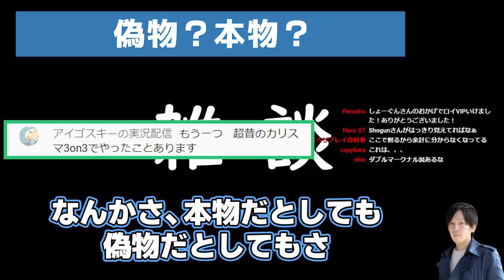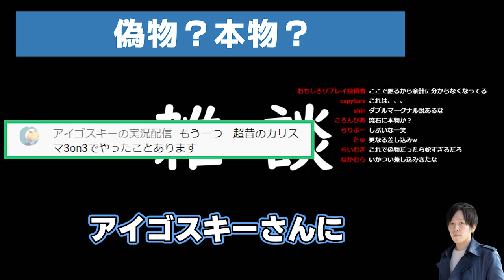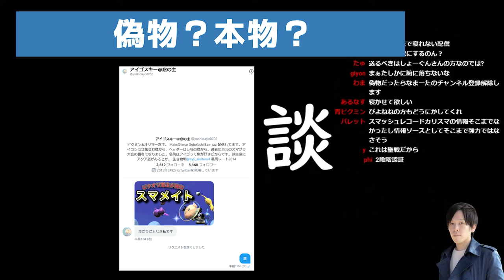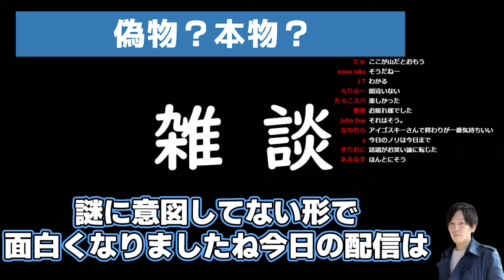本物？偽物？配信コメントに現れるたくさんの知り合い達とたわむれました